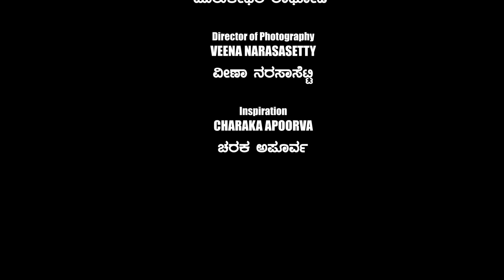112 - ಪೂಜಾರಿ ಮತ್ತು ಪಾಲಿಟಿಕ್ಸ್ - ಅರ್ಧ ಶತಮಾನದ ಜಾಡಿನಲ್ಲಿ...